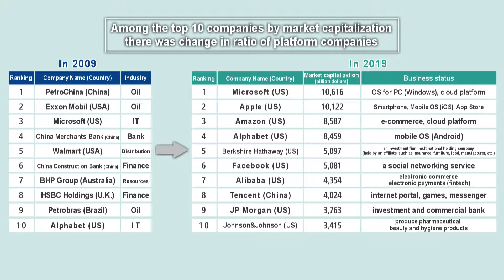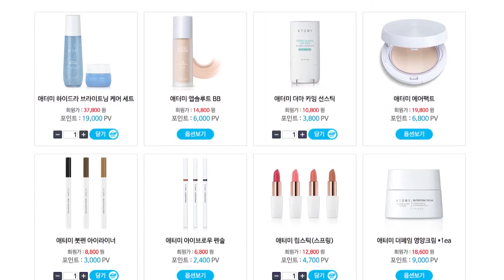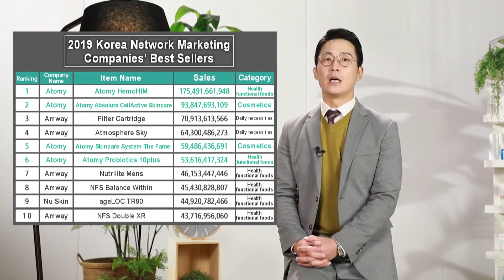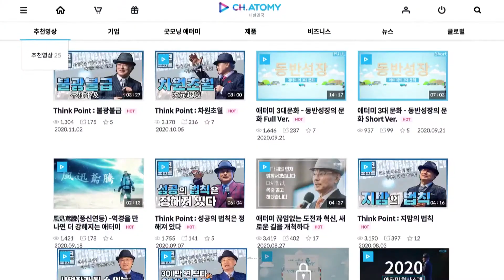[Members] The reason you can succeed no matter when you start by Si Hyuk Choi (2021.03.16)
The official Atomy website is atomy.com

Wechat: channelatomy